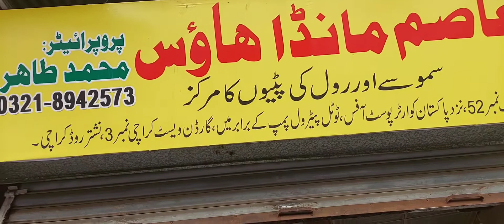باقر خانی کیسے بنتی ھے| محنت کش نوجوان|عاصم مانڈا ھاوس گارڈن |ikram galaxy channel